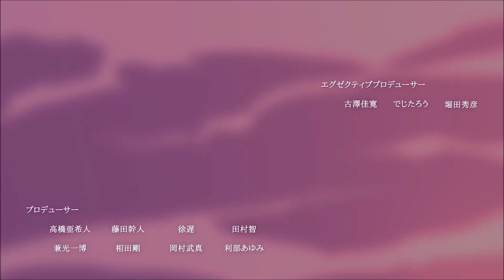The Azur Lane Anime Shouldn't Have Been This Good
I'm taking a week off from the usual Girls Und Panzer content to take a quick look at another military moe anime which was, frankly, significantly better than I expected.

Azur Lane: The Animation isn't a great show by any stretch, but considering it was (probably) mainly just made as a way to promote the game, it really wasn't that bad. At least when taken on its own, and not as an adaptation of the game's story.

It manages to be more than just a season long gacha game ad. Not a whole lot more, but enough to justify its existence.

Some of the tracks from the OST also fit almost too well with some scenes from the 2019 Midway movie. Check it out!